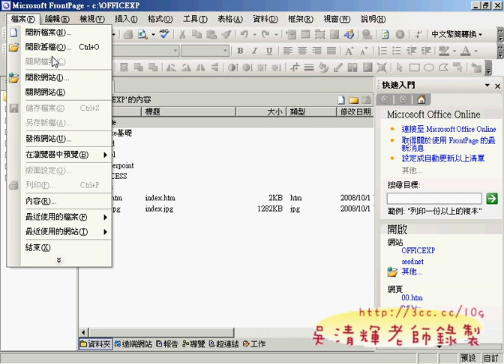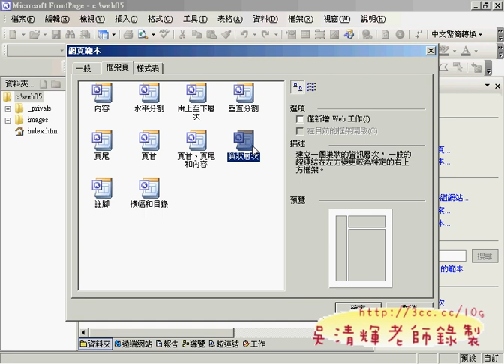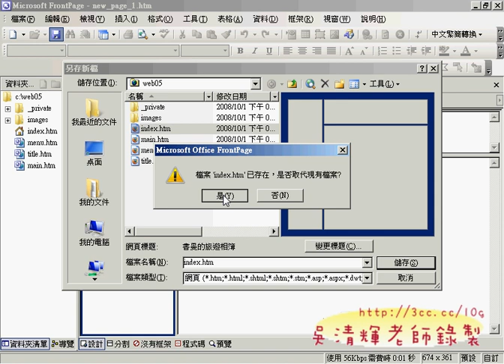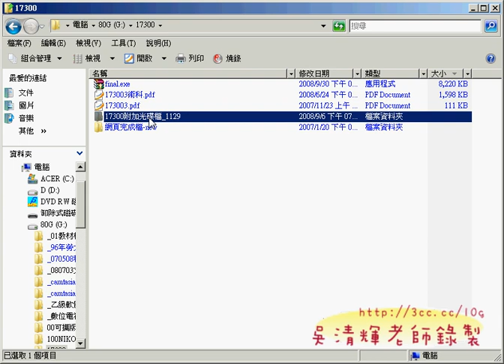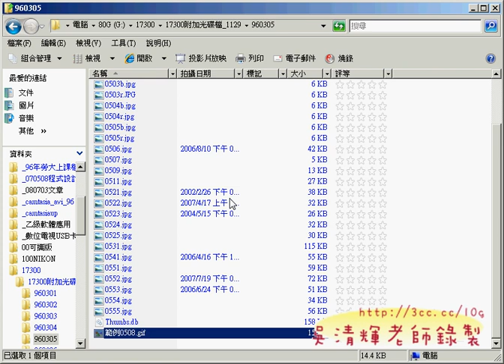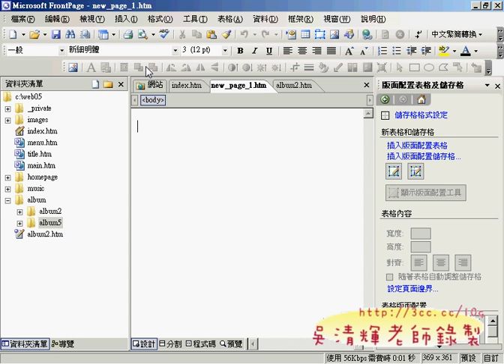0501_05(網頁設計丙級 吳老師提供)